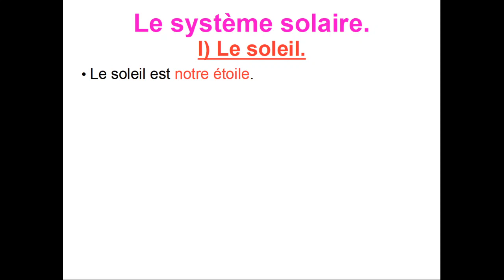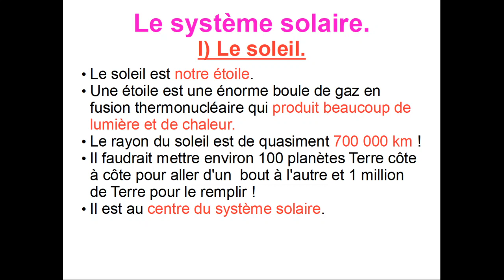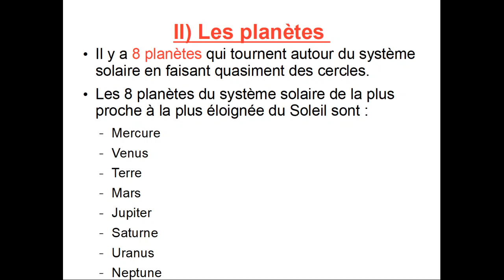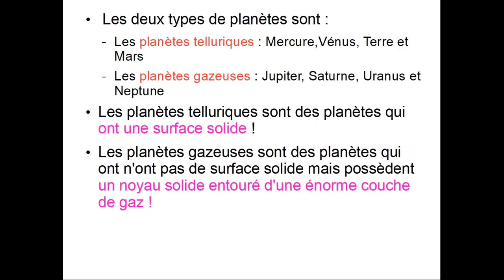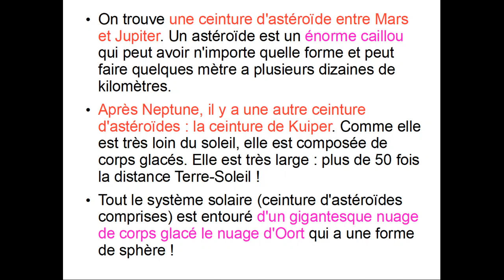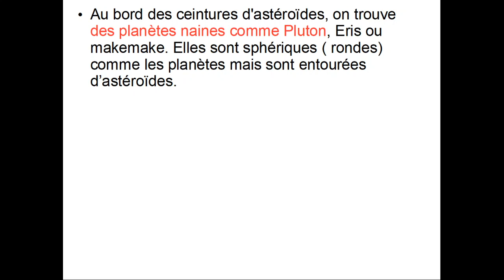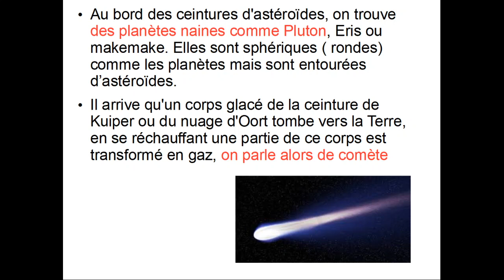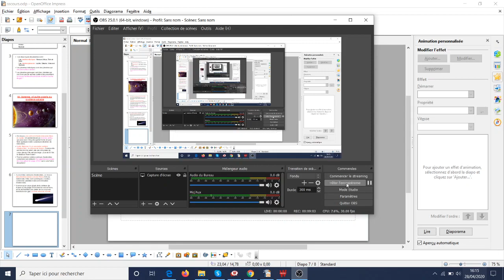cours systeme solaire